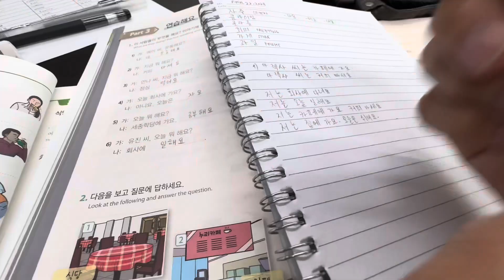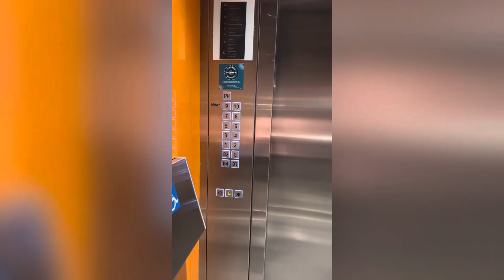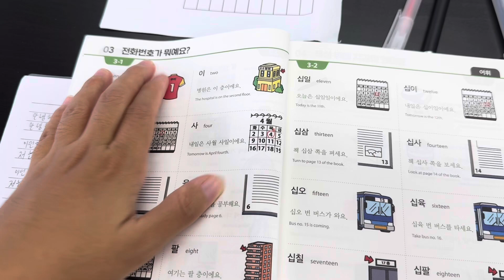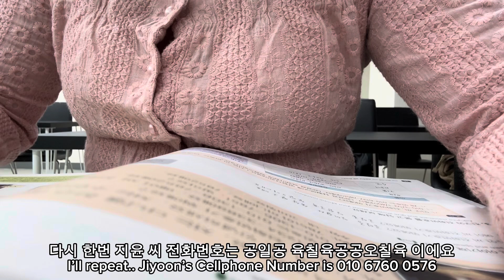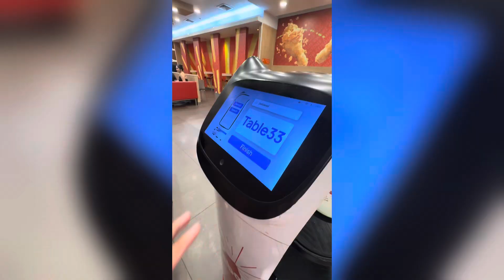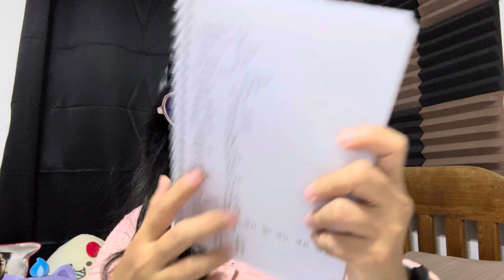Listening 👂 Writing ✍️ Speaking 🗣️ in Korean 🇰🇷 [Day 3~4 Experience] KVAC Korean Language Class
Annyeong~guyseu! Sharing to you my Day 3~4 experience at KVAC Korean Language Elementary Class where we had activities like Listening, Writing and Speaking in Korean.

Production:
🎥 iPhone 15 Pro Max
🎥 iPhone 11
📱 Capcut